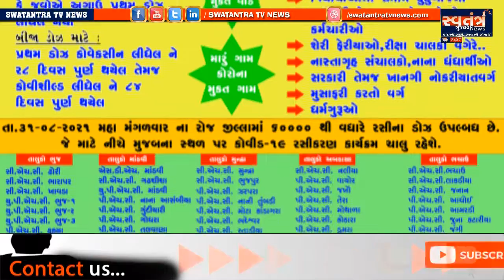હળવદમાં પાર્વતીના પુત્ર ગણેશજીના મહોત્સવની આસ્થા સાથે ઉજવણીનો આજથી શુભારંભ